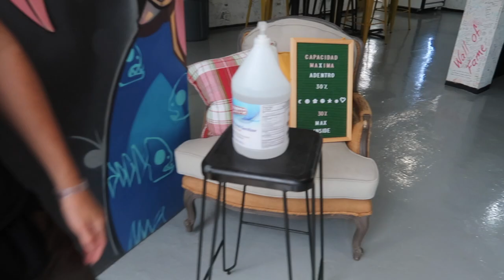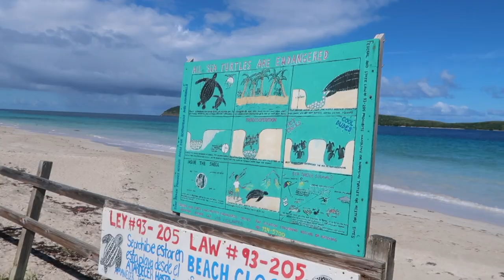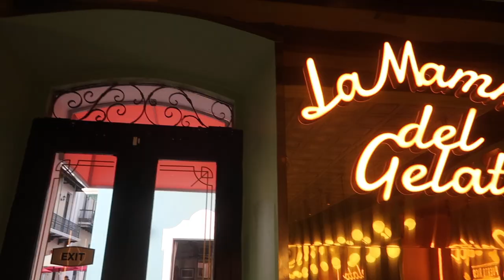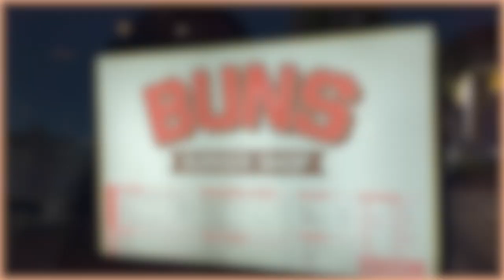Puerto Rico VLOG | Culebra and El Yunque | Part TWO | Amani Couture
HI YOUTUBE FAM! THE PART 2 IS FINALLY OUT!

I know I said it was going to be out sooner, but this was a whole movie to edit, I SWEAR! I really hope you enjoyed this one, since it's longer than my usual videos.

I am so excited to create more of my regular content in the next few weeks and many exciting things happening in 2021 that I will share with you guys.

ALSO let me know what type of content you want to see on this channel besides vlogs: Q&A, makeup, GRWM, hair tutorials etc!

Hope you're all doing well and safe xo
Thank you for all the love & support always xo

Canon G7x Mark || (vlogs)
Joby Gorilla Tripod

*FAQ*
Where do you live? - USA
What did you study in uni? - International Business/Finance
Ethnicity? - Somali/Yemeni/Canadian Age? - 24